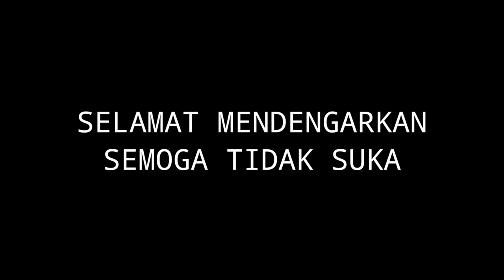Instrumen Sedih Islami cover Seruling Mbah Yadek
Kali ini MbahYadek mempersembahkan instrumen_sedih_islami. Semoga kawan" semua terhibur.
Kami minta maaf atas semua kesalahan dalam pengeditan video maupun musik. Kami mohon dukungan dari kalian untuk Mbah Yadek dan channel ini BookirKBD. Karena tanpa dukungan kalian kami bukan apa". Untuk itu kami sangat berterima kasih kepada kalian semuanya.

Maaf dulur",untuk kalimat "SELAMAT MENDENGARKAN,SEMOGA TIDAK SUKA" yang ada dalam video diatas itu bukan tertuju pada lagunya,namun tertuju pada suara serulingnya Mbah Yadek yang selalu di acungi jempol dari penggemarnya. Sekali kali gak suka ngono lho lurr. Ben e mbah yadek semangat nyulinge,dan menjadi lebih baik lagi. Saya kira untuk seniman Indonesia pasti paham. Sekali lagi minta maaf dan mohon  jangan salah mengartikan.🙏🙏🙏

Terima Kasih

Nb : Disararankan untuk pakai headset/speaker aktif!!!